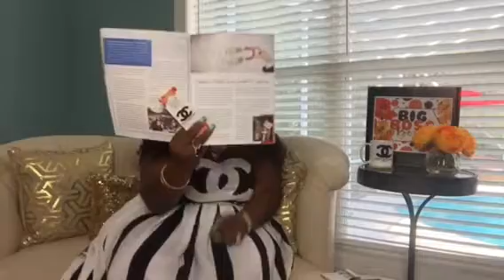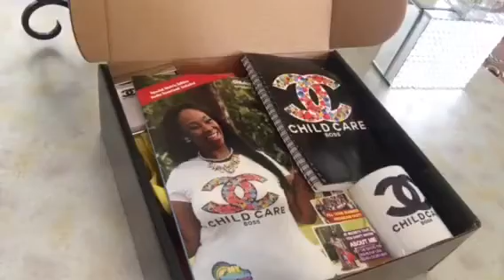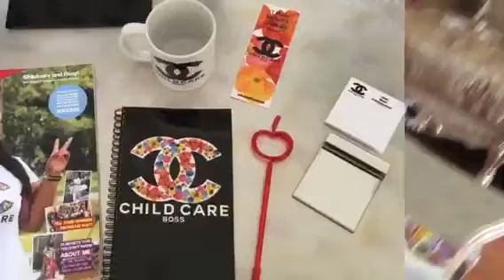How To Read To Succeed Before Your Childcare Day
Get the process of going behind the scenes with me to see how I generally start my day!